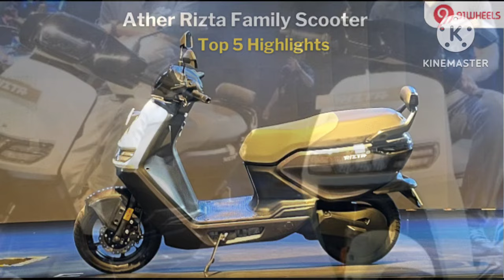Ather Rizta review - Is it more practicalthan the Honda Activa? | First Ride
– Ather Rizta Key Highlights

- Riding Range : 123 Km
- Top Speed : 80 Kmph
- USB Charging Port : Yes
- Emission Standard : Not Applicable
- Rear Brake Type : Drum
- Front Brake Type : Disc

Ather Rizta Summary
Price: Ather Rizta price for its variant - Rizta S - 2.9 kwh starts at Rs. 1,14,860. The price for the other variants - Rizta Z - 2.9 kwh and Rizta Z - 3.7 kwh are Rs. 1,17,906 and Rs. 1,50,439. The mentioned Rizta prices are the on-road price of Indore.

Ather Rizta is an electric scooter available in 3 variants and 7 colours. Ather Rizta comes up with front disc and rear drum brakes.